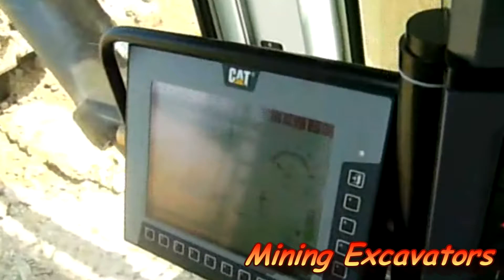CAT 6040 (tour outside and inside the excavator)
Caterpillar excavator (6040) at the coal mine (south pit) in kozani greece for DEI.

Specifications

General Data

Operating weight
Backhoe  397 tonnes  438 tons

Engine Output SAE J1995
Cat® C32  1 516 kW  2,032 HP

Standard Bucket Capacity
Backhoe (SAE 1:1) 22.0 m3
 28.8 yd3

Operating Weight

Backhoe
Standard track pads  1 200 mm (3 ft 11 in)
Operating weight 397 000 kg (875,230 lb)
Ground pressure 23.8 N/cm2 (34.4 psi)